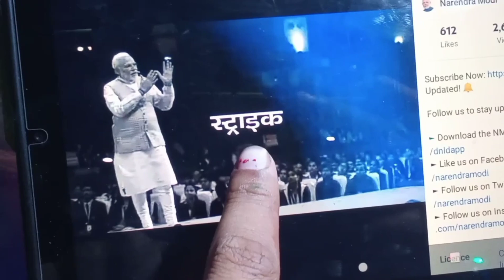Starting up as 10 grader study vlog || Study vlog as a 10 grader 🎯📚*romanticising studies* 📚🎯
Study vlog as a 10 grader New start up ...new semester
notes of bio